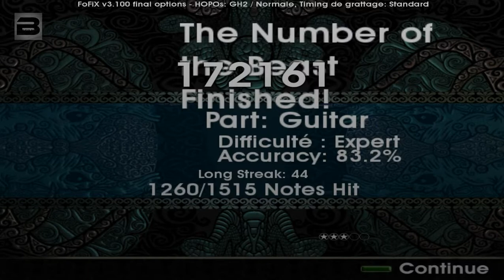The Number Of The Beast - Expert - Frets On Fire - [Believe_94]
83% - Peut mieux faire :P

PS: Si vous voulez que je vous fournisse le thème RockBand 2, je peux le faire sur demande. À savoir, il y a plein de thèmes disponibles, comme Guitar Hero, Frets on Fire, Light,...

Je peux vous passer un lien de téléchargement pour la chanson de la vidéo en question aussi sur demande.